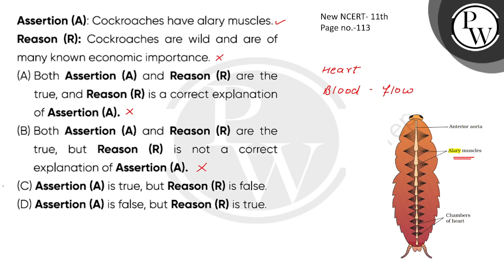Assertion (A): Cockroaches have alary muscles.\nReason (R): Cockroaches are wild and are of many....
Assertion (A): Cockroaches have alary muscles.\nReason (R): Cockroaches are wild and are of many known economic importance.